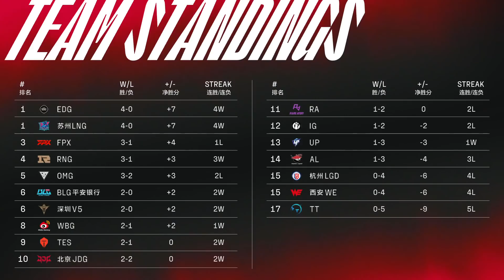Zdz單殺也扛不住Shy哥關開剪 WBG行雲流水的進攻24分鐘直衝主堡丨2022 LPL春季賽 第2週 AL vs WBG Game1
LPL春季賽

NLF是英雄聯盟賽事剪輯頻道 再次感謝大家的支持😀😀😀